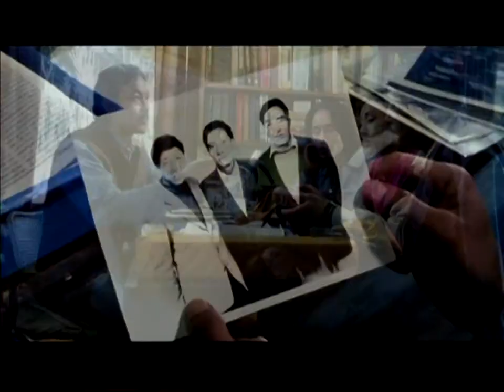Ravenna Festival d'essai | Dreaming Lhasa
giovedì 03 maggio, ore 21.00 - Cinema Corso

2005, regia di Ritu Sarin e Tenzing Sonam, 90'
Inglese/mandarino/tibetano, sottotitoli in italiano

Best of Fest, Palm Springs International Film Festival, 2010
Conchiglia d'Argento, Mumbai International Film Festival, 2010

Sono passati 50 anni dall'invasione del Tibet da parte della Cina. Il Dalai Lama, capo spirituale e religioso del Tibet ha vissuto in esilio la maggior parte della sua vita, cercando di trovare una soluzione pacifica per la questione tibetana rinunciando all'obiettivo dell'indipendenza, in un tentativo di giungere ad un compromesso con la Cina. I suoi sforzi però sono falliti e la sua gente è ancora più frustrata.
Il film non solo mostra la difficile situazione in Tibet, il confronto tra la polizia, i monaci e la gente, ma anche cosa sta succedendo nei cuori della popolazione. Questo, attraverso la presentazione di opinioni diverse, incluse quelle della generazione più giovane che spesso, diversamente dal Dalai Lama, crede nel fatto che il Tibet debba essere completamente indipendente.